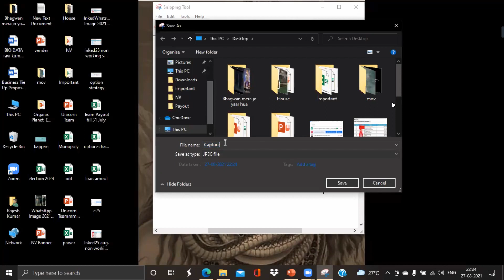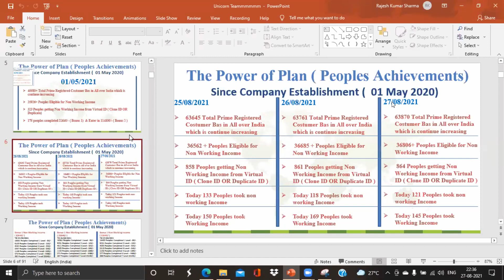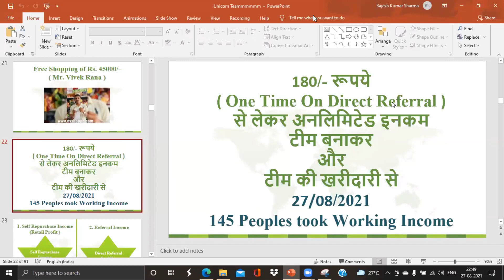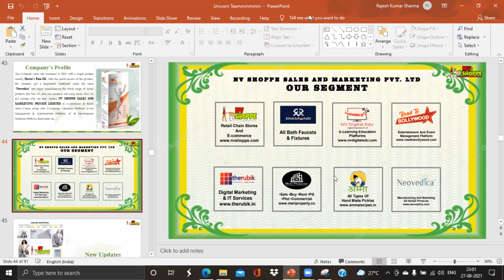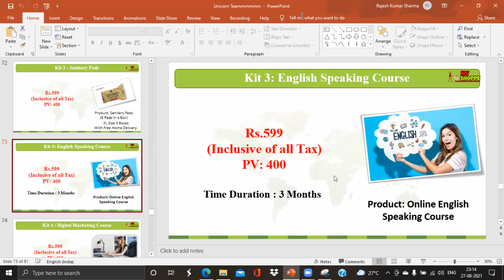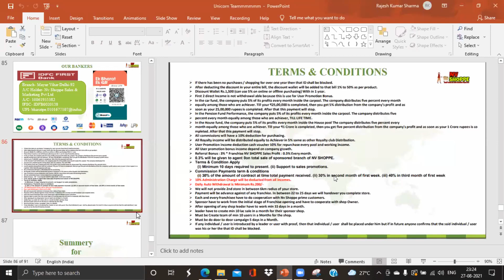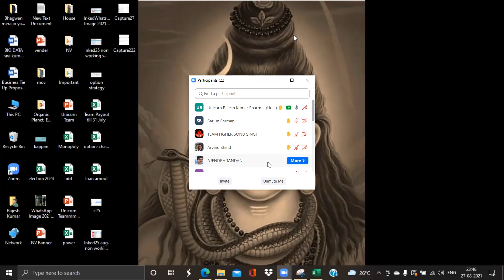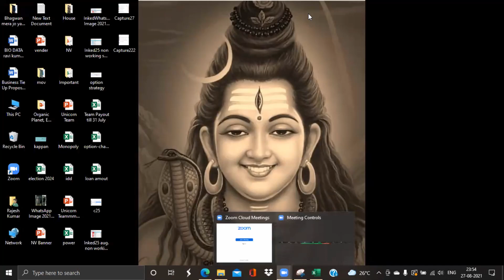NV SHOPPE, business प्रेजेंटेशन, Zoom updates, Mostimportant? 27 AUGUST 2021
Plan - Business plan with unicorn team

दुकान बदलो ब्रांड नहीं और कमाओ
वही ब्रांड वही प्रोडक्ट खरीद के जो आपको पसंद है वही सर्विस यूज़ करके जो आप चाहते हो
सारी इनकम रोज

1 non working income
( No need Team)
8 working income
( From 24 Hours Usable common market  services and Products)

( No pv/bv system, no repurchase compulsory, No side maintain like other companies, Smooth and easy income Daily)

Host - Rajesh Kumar Sharma
Time -
7:05pm

Password : 007007

No sales
No marketing
No lead generate etc
No bit coin etc
No money circulation scheme
No MLM
No health products
No Network marketing
No motivation
No convence people's
No side maintain
No PV/BV
No reffrel
No YouTube like
No crowd funding
No $
No cripto
No chain system etc
No kangan water etc
No capping
No matching
No repurchase compulsory
👆ऊपर दी गई एक भी चीज आपको नहीं करनी है फिर भी सामान खरीदने से कमाई
Earn as per you

जल्दी ज्वाइन करें क्योंकि सारी सीटें 5 मिनट में फूल हो जाती है
कृपया अपने शहर और नाम के साथ ज्वाइन करें और नाम के आगे Unicorn लगाएं
ज्वाइन कैसे करना है अगर समझ ना आए तो मुझे बताएं धन्यवाद